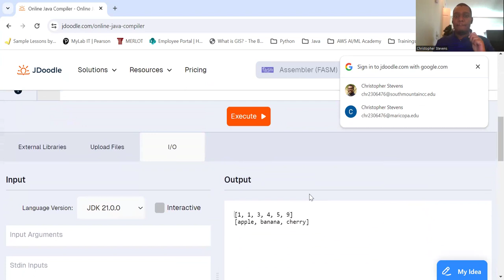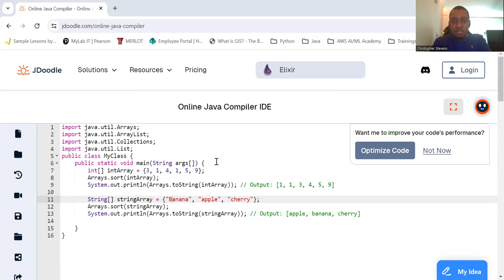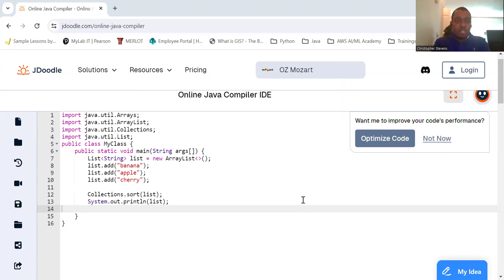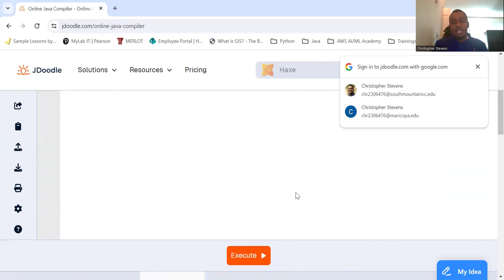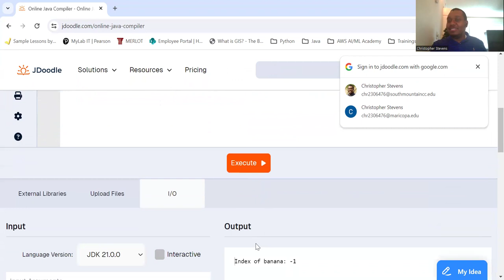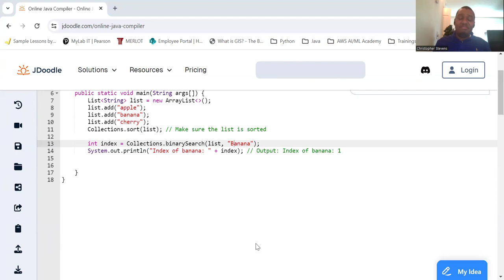Java built-in features and classes for sorting and searching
Java provides several built-in features and classes for sorting and searching that simplify these operations significantly. These features are part of the Java Collections Framework and the Arrays class. Let's explore these built-in features.